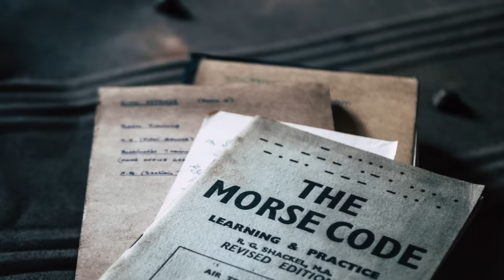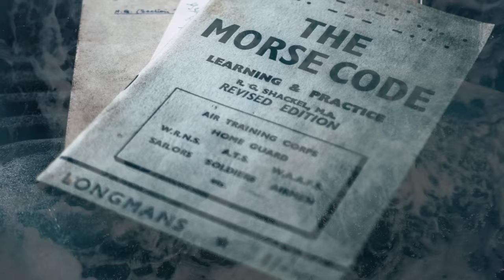Bitwa o Atlantyk. Jak ocean stał się grobem dla 120.000 ludzi [reupload]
//Reupload odcinka ze stycznia 2020 z powodu problemu z dźwiękiem -  przy okazji poprawiłem głośność i dodałem kilka zdjęć w tle. To jest ten sam odcinek, zatem ponownie przepraszam za ówczesne wymowy niemieckich nazw!

Atlantyk był jedną z kluczowych aren zmagań sił zbrojnych w trakcie II wojny światowej. Dlatego tak ważne było, aby tę bitwę wygrać. Bitwę, której teatrem zawsze był zimny, nieraz rozgniewany Ocean Atlantycki. Bitwę, która unicestwiła 1821 niemieckie statki i aż 4076 statków alianckich. Bitwę, która pochłonęła życie 120.000 marynarzy!